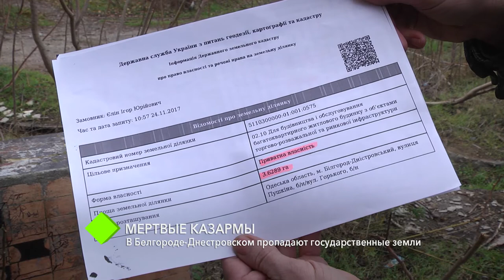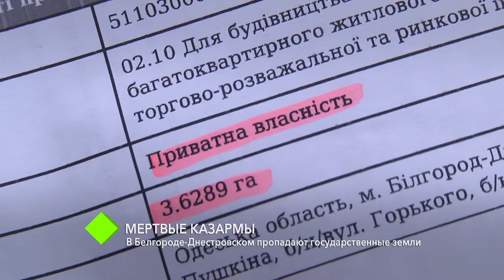Мертвые казармы: в Белгороде-Днестровском пропадают государственные земли